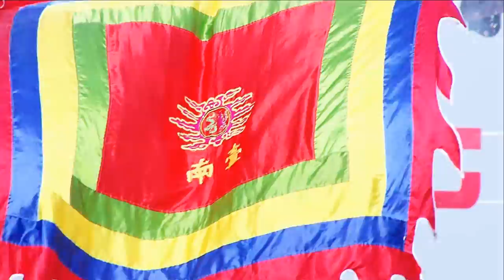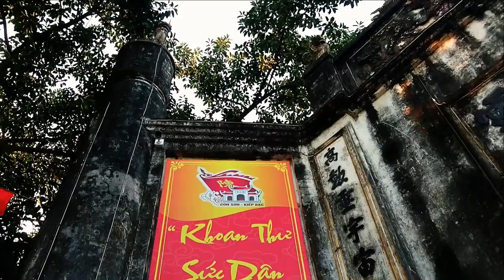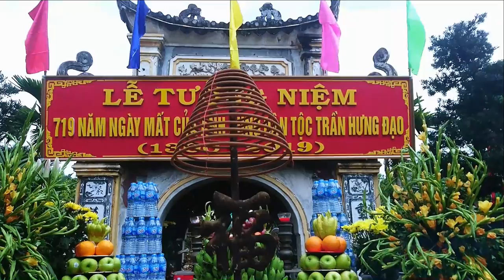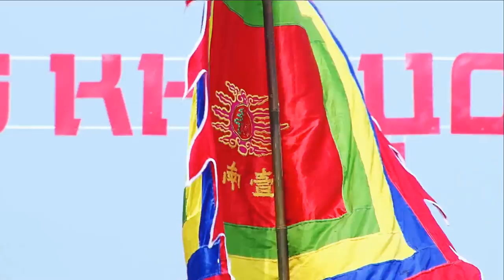Tái Hiện Hùng Khí Lục Đầu Giang - Hịch Tướng Sĩ - Trần Hưng Đạo - Lễ Hội Đền Kiếp Bạc